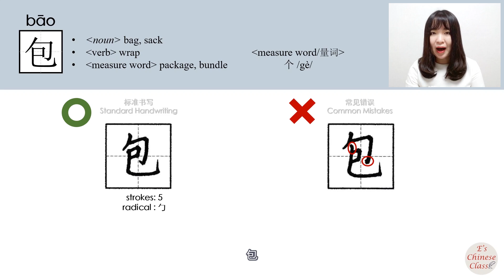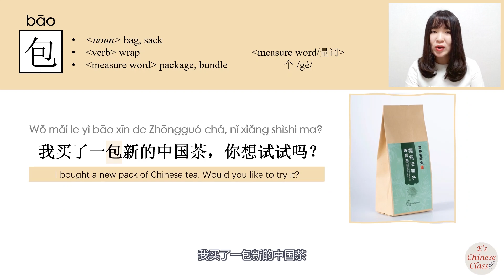newhsk1 _#hsk3 _包/bao/(bag, wrap) How to Pronounce/Say/Write Chinese Vocabulary/Character/Radical